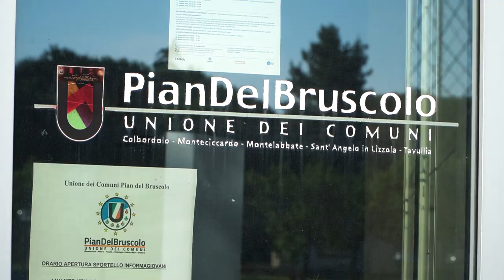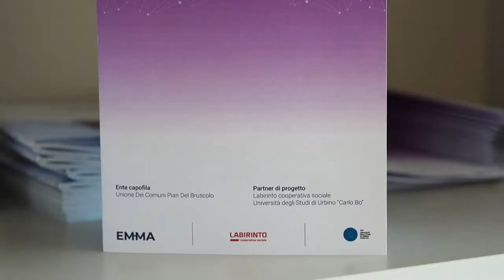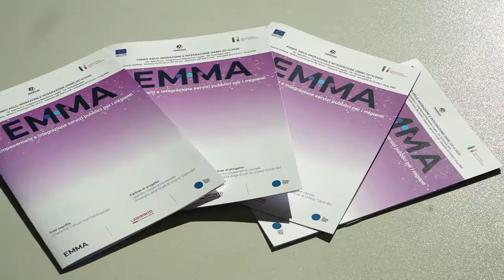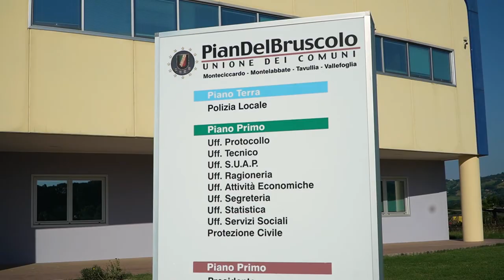EMMA Empowerment e integrazione servizi pubblici per migranti-Fondo asilo,migrazione e integrazione